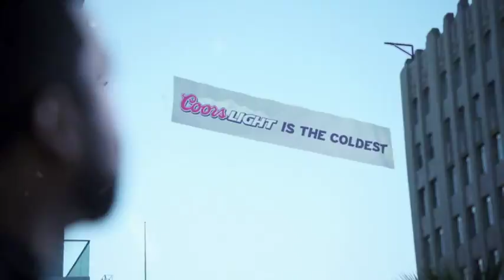Vagabond Audio Commercial Reel - January 2013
Vagabond Audio specializes in sound. We elevate the creative potential of projects through focused attention to audio.

01- "The Race", Miller Lite (Commonground)
02- "One Boy's Story", CASA of Cook County (2012 NATAS Midwest/Chicago Emmy Winner; Mode Project)
03- "Big Deal", McDonalds Monopoly 2012 (Burrell Communications)
04- "Driveway Dreamer", American Family Insurance (The San Jose Group)
05- "Busted", Midas
06- "Cold Talk", Coors Light (Commonground)
07- "Magic Wand", Ray-O-Vac